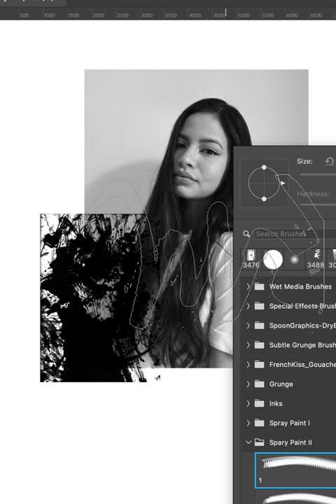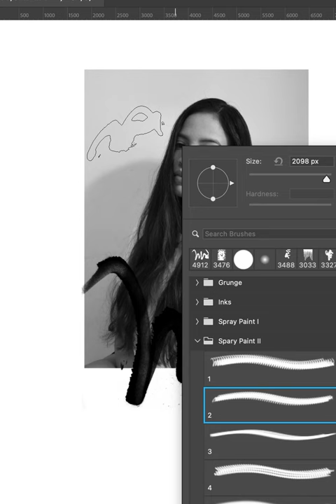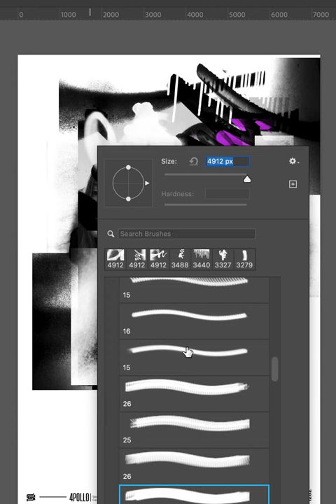Poster Speed Art 1282 The Look 16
I am impatient to introduce to you a new video format that will come soon. I will talk about the mini-series I realize and explain why and how I come up with it.